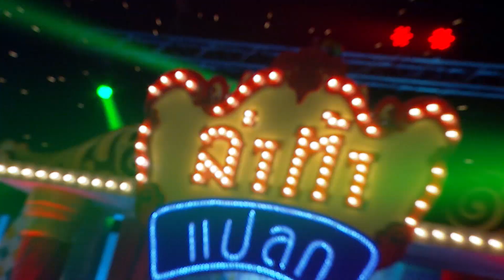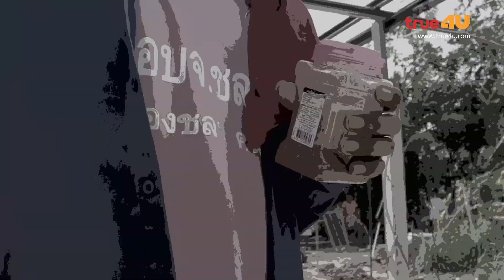ล่าท้าแปลก [Full Episode 2 - Official by True4U]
ล่าท้าแปลก

อาทิตย์ 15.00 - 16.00 น.